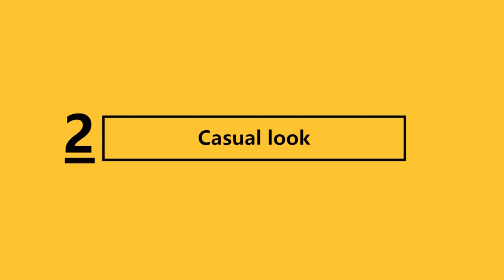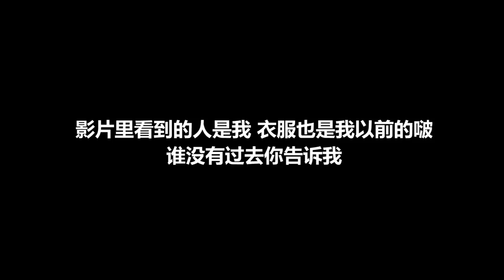6种大马人才懂的男生穿搭pattern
身为一个大马人，我真心觉得TOP 1是我们独有的文化啵！除了我们应该没什么人这样穿了吧~